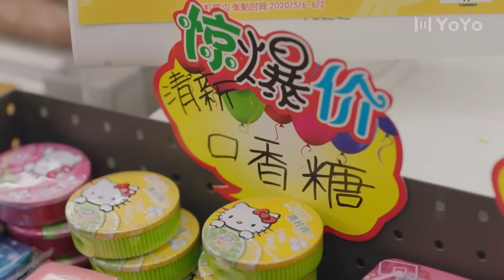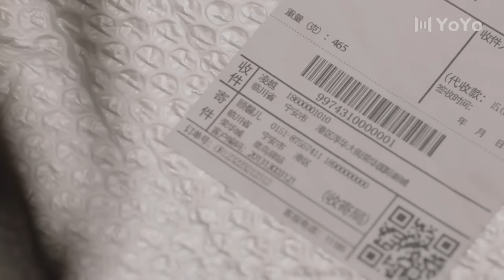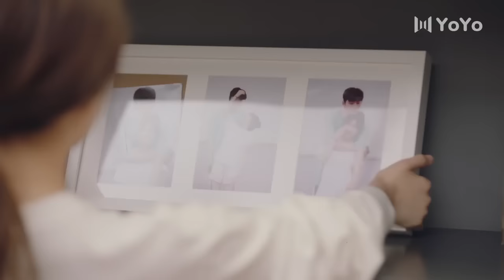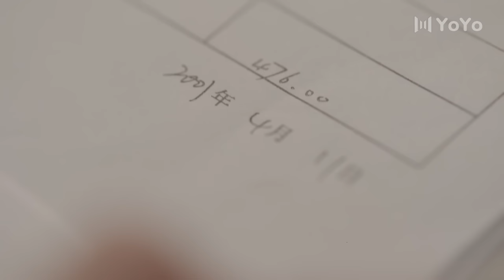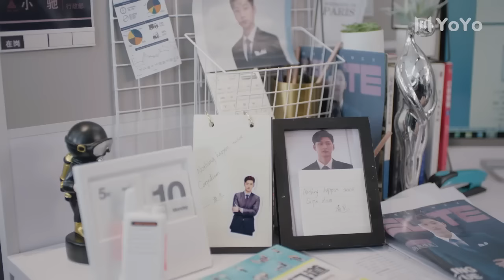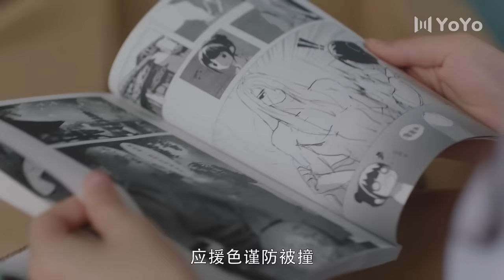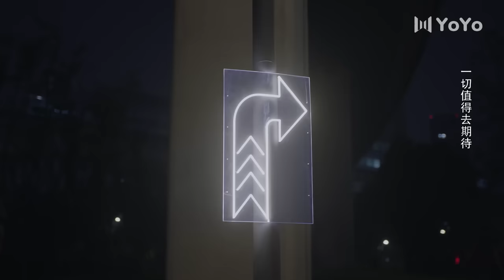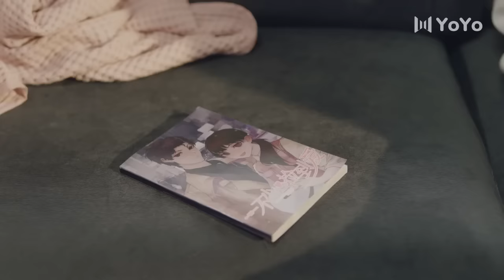霸道总裁送女友性感内衣，女友瞬间脸通红！赵露思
Love | Modern | Boss | First Love | Sweet | Funny | Comedy | Romance | Chinese Drama | Best C-Drama Clip